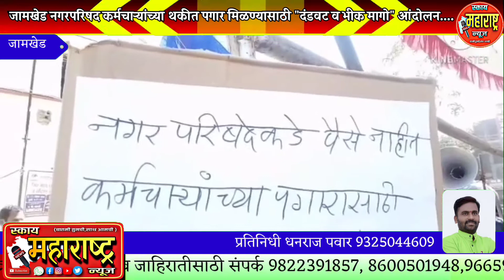जामखेड नगरपरिषद कर्मचाऱ्यांच्या थकीत पगार मिळण्यासाठी "दंडवट व भीक मागो" आंदोलन...........